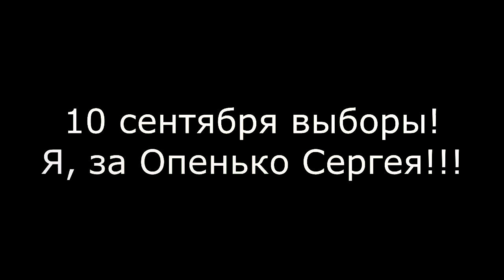ЧП в поселке Тульском! Смотреть всем. Выборы 2017 Майкоп.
Я Опенько сергей Сергеевич обнаружил ЧП в поселке Тульском. Выборы 2017 Майкоп.